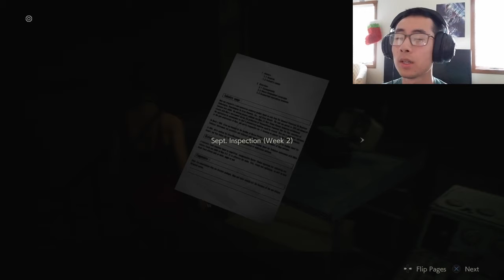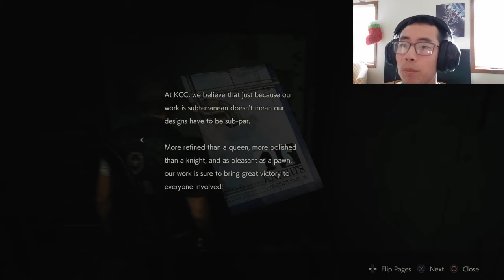SAVIOR | Resident Evil 2 - Part 10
After Leon takes a bullet for Ada, Ada patches up Leon and tries to catch up to Annette. But Annette is tricky, and she ends up putting Ada out of commission. It's up to Leon to catch up and help Ada.